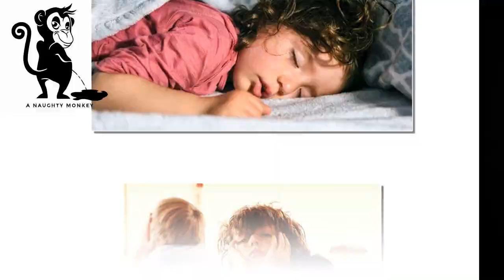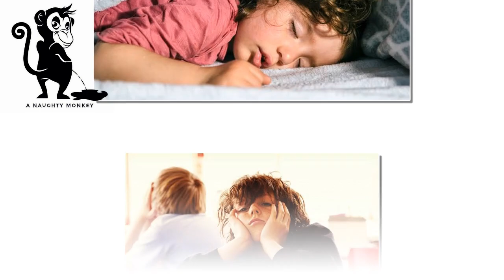பென்குயின் திரைப்பட விமர்சனம் | Penguin Tamil Review | ஐயோ முடில!!!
பென்குயின் தமிழ் விமர்சனம் / Penguin Tamil Review
Penguin is a 2020 Indian mystery thriller film written and directed by Eashvar Karthic in his directorial debut and co-produced by Karthik Subbaraj. The film stars Keerthy Suresh , and was simultaneously shot in Tamil and Telugu languages. It was released on 19 June 2020 on Prime Video.